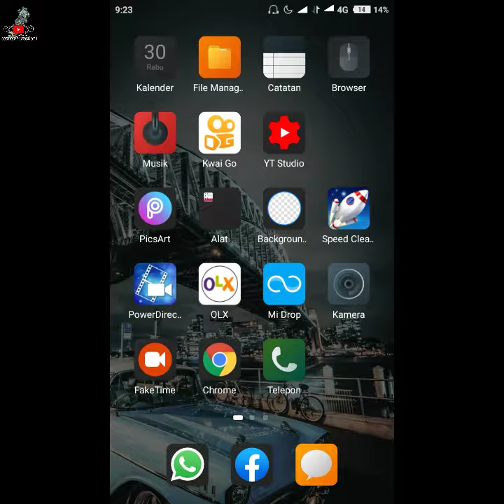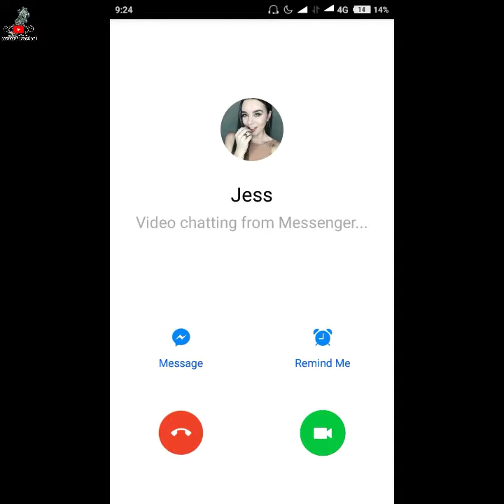Cara Membuat Fake Video Call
Membuat fake video call cocok buat kalian yang suka ngeprank dan juga bisa buat pamer-pamer ke teman kalian